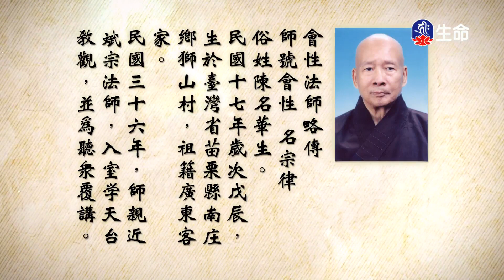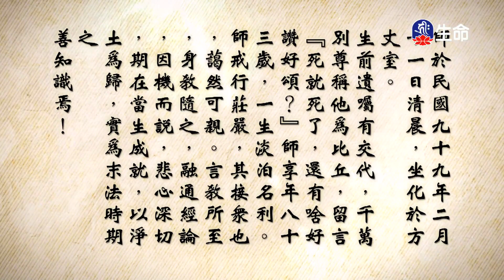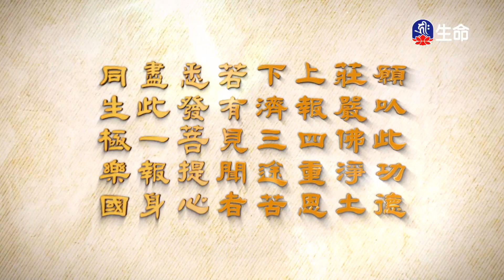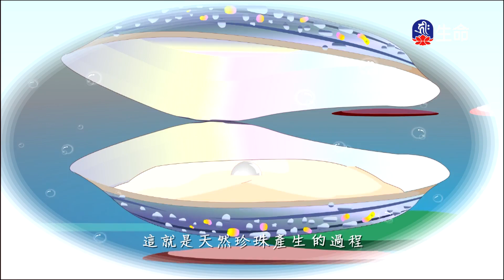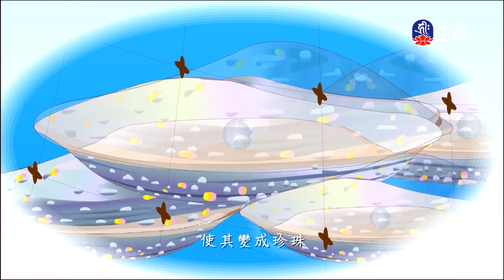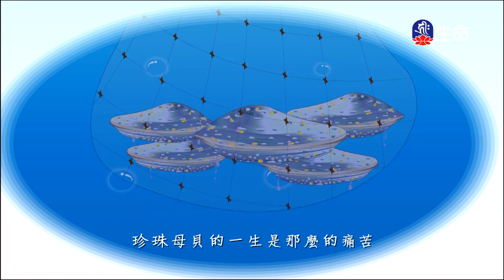妙法蓮華經(185)_長老法語_(lifetv_20221231_02:00)